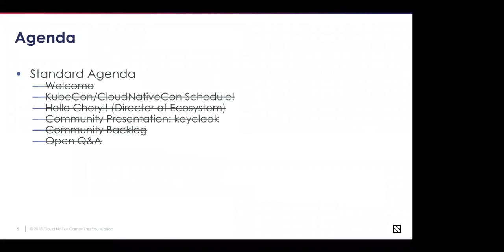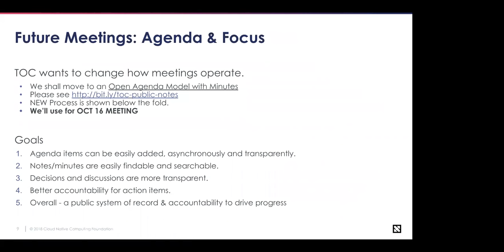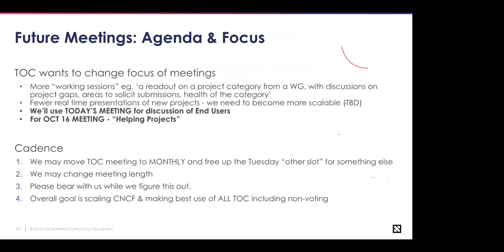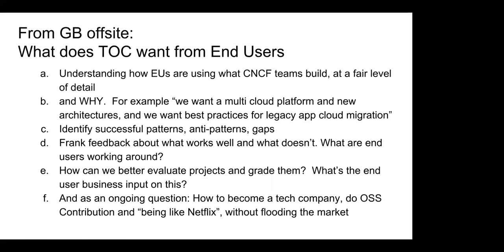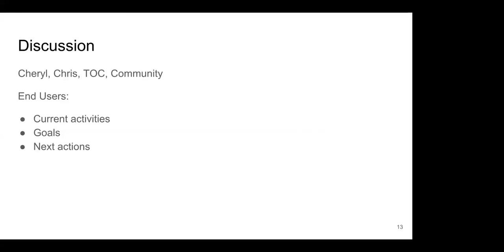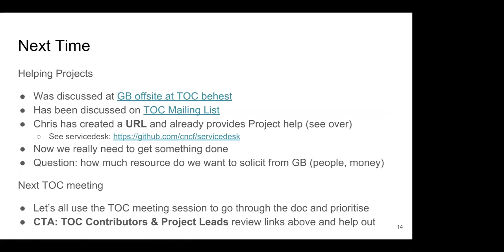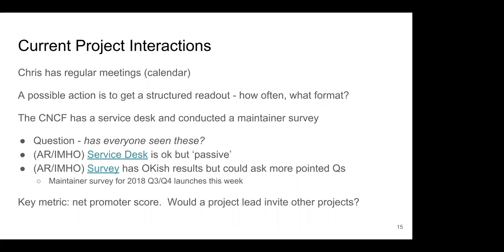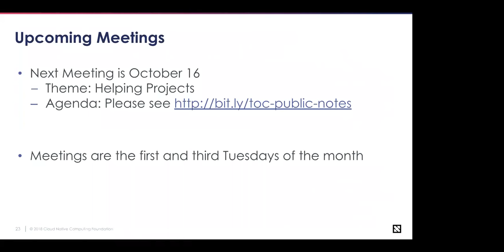CNCF TOC Meeting - 2018-10-02